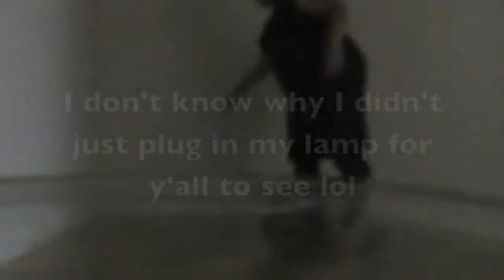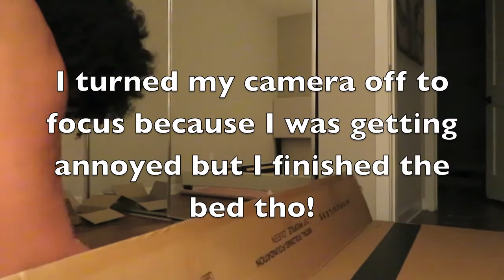ELLEN IS PAYING TO FURNISH MY ROOM!!! Part 2 (prep and building) |StartingSomethingAwesome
My computer could not handle this video. It too me so long to edit because of the constant importing and exporting so that's why the video was late. I wish had gotten better shots but I am still learning so I can't be too mad at myself. Come back for the next part!